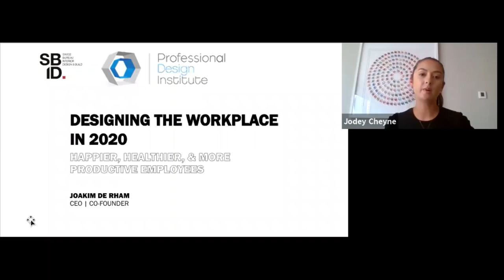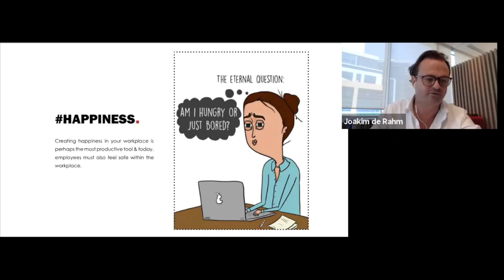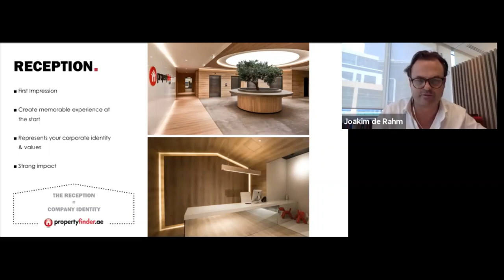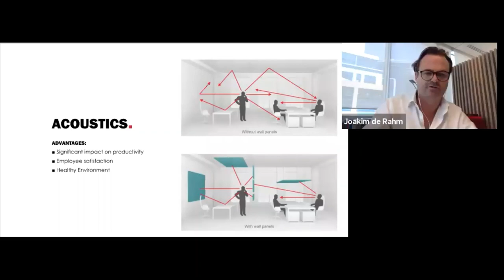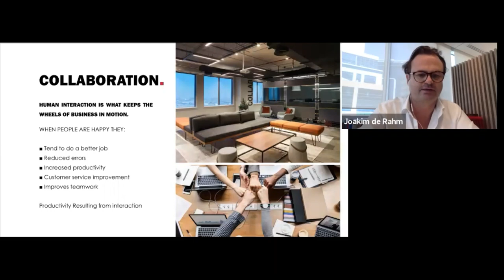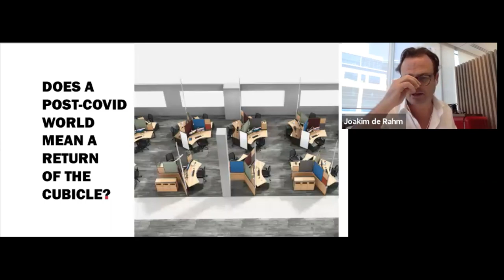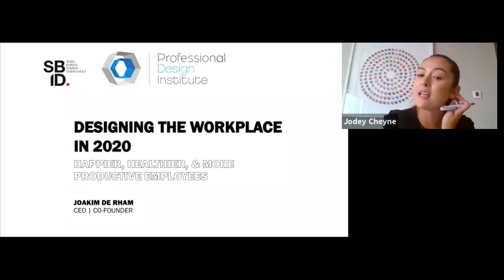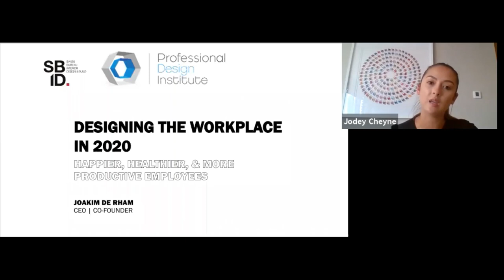How to design a workplace with Joakim de Rham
Don’t miss your chance to experience our exclusive webinar, presented by Joakim de Rham, CEO of SB-ID and interior design expert. Joakim has over 20 years of experience in the industry and is consistently leading his team towards excellence in creativity, design, and project management. In this hour-long webinar, he will share valuable tips and insightful knowledge in interior design with a focus on workplaces and corporate design. This webinar will also offer you an exclusive opportunity to participate in a Q&A session. It is important to stay ahead with the ever-evolving design trends to broaden your knowledge of interior design in every aspect. The advice shared in this webinar will provide you with inspiration and exceptional knowledge which you can utilize in future projects.

About Design Institute The Professional Design Institute offers a fully comprehensive online training for anyone with a passion for interior design. Our advanced curriculum is designed by a team of educators and mentors, offering a truly flexible program catering to the needs of students all over the world.